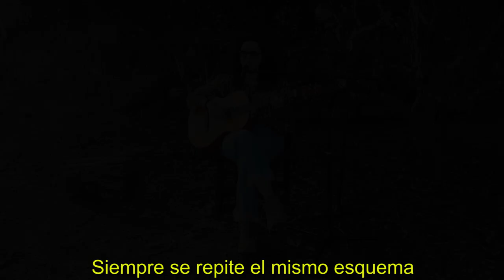Reina Omega - Lunes (Acústicos Puipana #22)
En esta séptima entrada de este canal contamos con la presencia de Reina Omega interpretando su tema "Lunes".